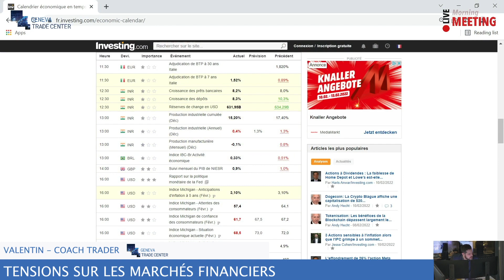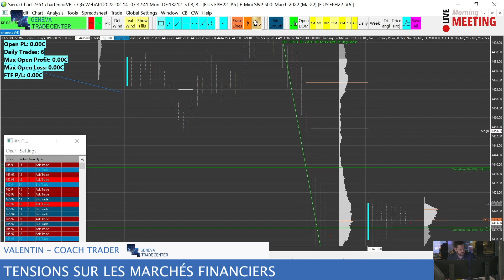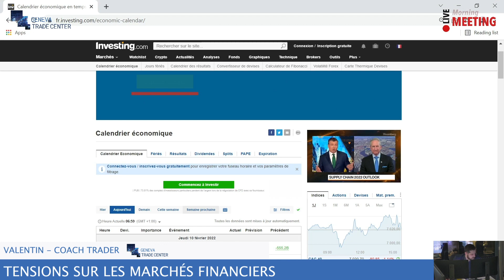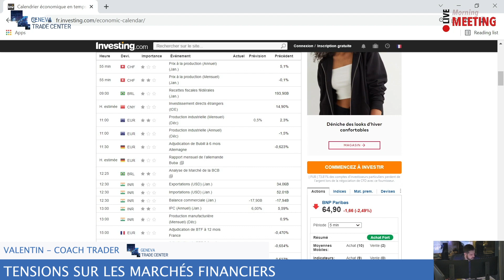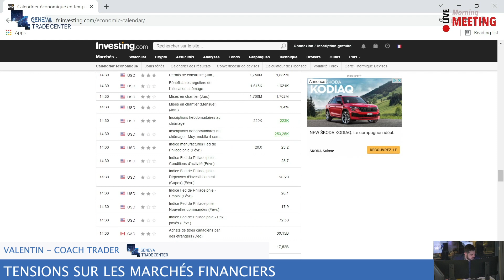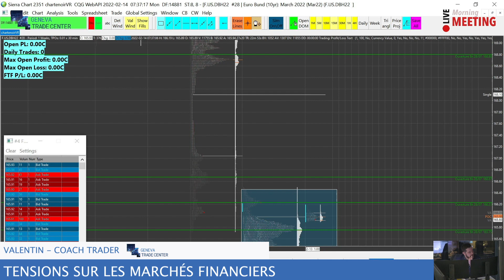TENSIONS SUR LES MARCHÉS FINANCIERS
Après un week-end de tensions dû au conflit entre l'Ukraine et la Russie, les marchés financiers sont sur le qui-vive, les Etats-Unis ayant annoncé ce week-end qu'une invasion russe était imminente.
À ce risque géopolitique s'ajoute aussi d'autres incertitudes, notamment quant au rythme des prochaines hausses de la Réserve fédérale, qui maintiennent plus que jamais les investisseurs sous pression. Découvrez dans cette nouvelle vidéo comment bien gérer son trading lors de telles tensions sur les marchés financiers.

00:00 - Intro - Présentation
00:42 - Retour sur la journée de vendredi
01:19 - Retour sur le conflit Russie-Ukraine
02:30 - Discours de Madame Lagarde
02:54 - Analyse du calendrier économique
04:32 - Préparation de sa journée de trading